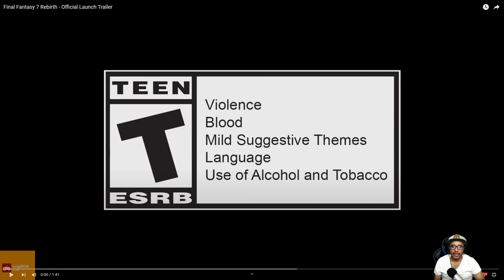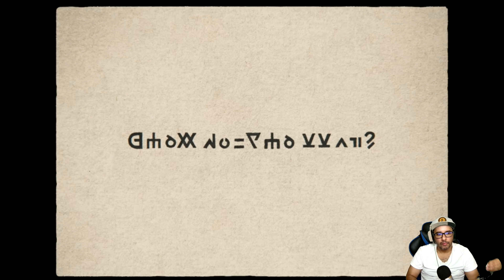Gaming News with Luigi0136 [Dadcast Games] Week of 02/25/2024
Just a gamer dad playing video games. I might get yelled at by my wife.
Games Beaten
SMB1: All-Stars (Switch)
Hogwarts Legacy (Series X)
SMB3: All Stars (Switch)
Megaman X (SNES)
Fallout 3 (XBOX 360)
The Last of Us Part I + Left Behind (PS5)

00:00 - Revisions
00:35 - Intro
01:15 - Pokémon: Legends Z-A Details
03:23 - Twisted Metal News
04:35 - Paranormal Activity Game Announcement
05:20 - E-Sports News
06:30 - Brothers: A Tale of Two Brothers Remake
06:59 - Cook, Serve, Delicious! Coming to Xbox
07:15 - Star Wars: Dark Forces Remaster
07:55 - Final Fantasy VII Rebirth Trailer
11:00 - Pokémon: Legends Z-A Announcement Trailer
13:20 - Outro